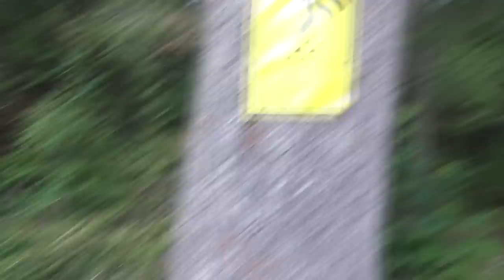10 item survival challenge | LONG FORMAT | Wild foods!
I've teamed up with the Wooded Beardsman for a 10-item wilderness living challenge over 3 days.  This is the LONG FORMAT video.